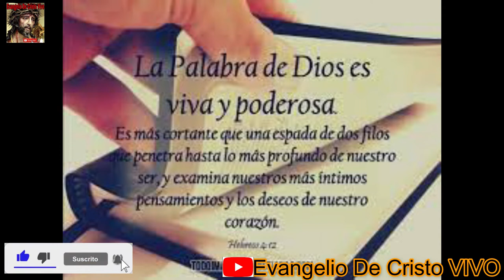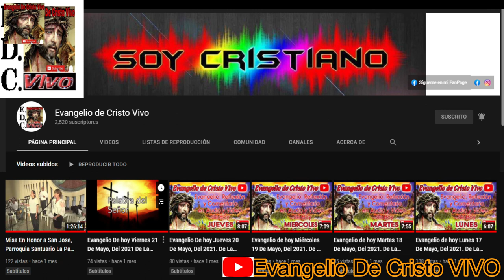Evangelio De hoy Lunes 13 De Junio Del 2022. De La Xl Semana Del T.O. Según San Mateo (5,38-42)